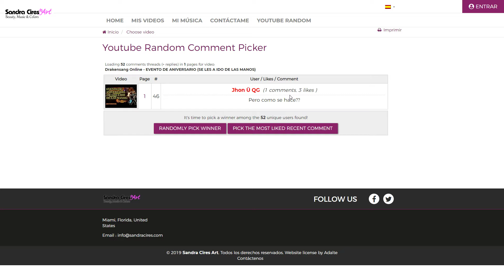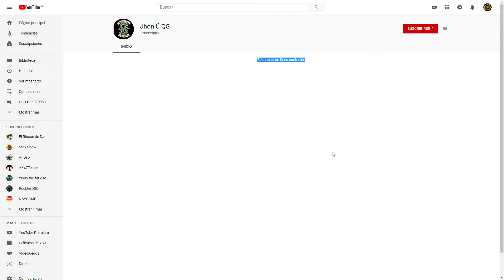Drakensang Online - COMO VA A SER EL SORTEO DE EL MES PREMIUM DE LOS 3K SUSCRIPTORES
El sorteo será en directo por lo tanto no hay TOGOS.

Servidor Heredur

Twiter: @Arcordior

Donaciones o bien en el enlace del banner si quereis donar con tarjeta.
También podéis donar con Paysafecard enviando vuestros códigos a (solo españa), todas las donaciones son bien recibidas, aunque sea 1 centimo que os a sobrado en paysafecard.